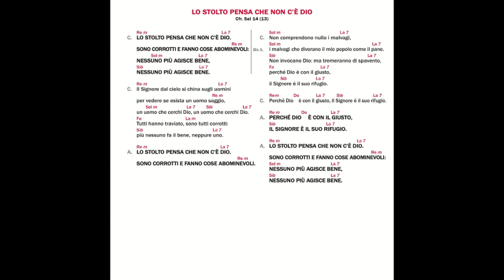LO STOLTO PENSA CHE NON C’È DIO - Cfr. Sal 14 (13)